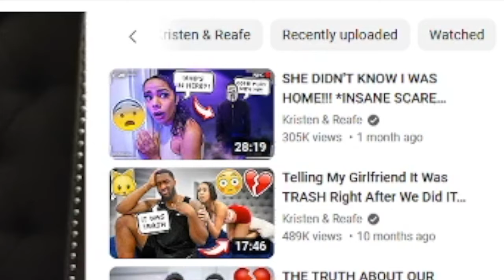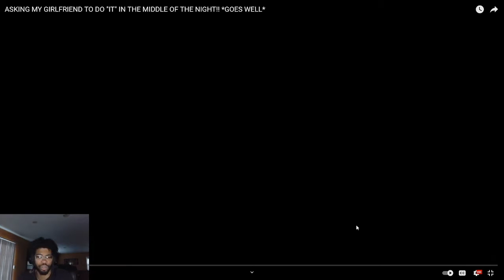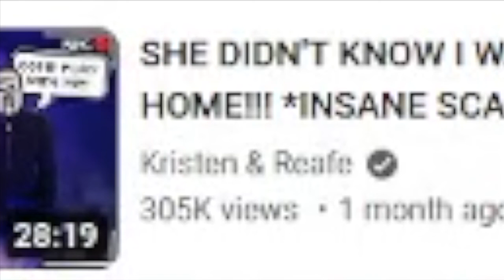IS THIS PRANK REAL OR FAKE? ASKING MY GIRLFRIEND TO DO "IT" IN THE MIDDLE OF THE NIGHT!! *GOES WELL*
PRANKBUSTERS